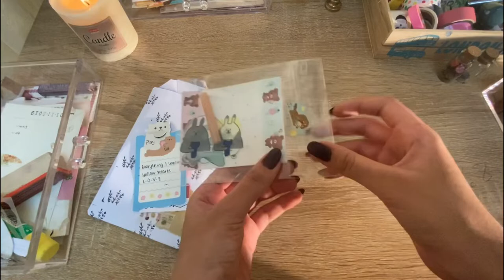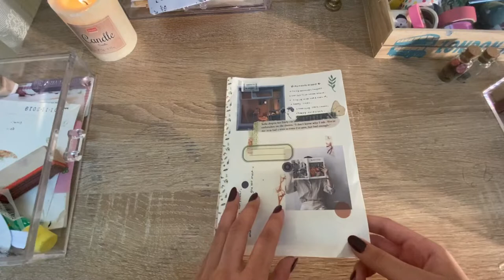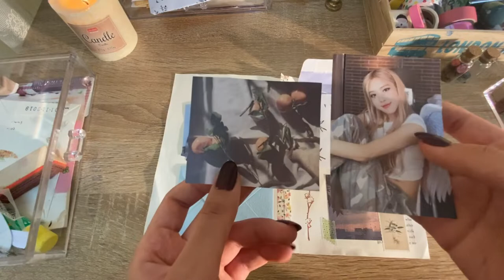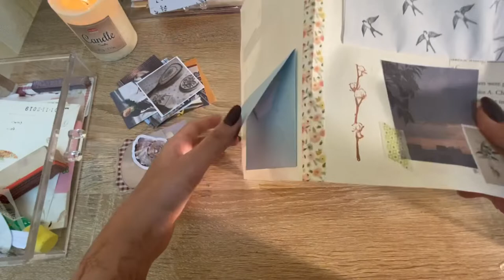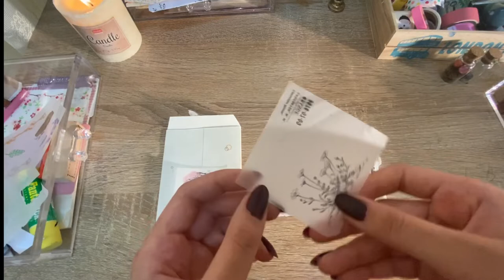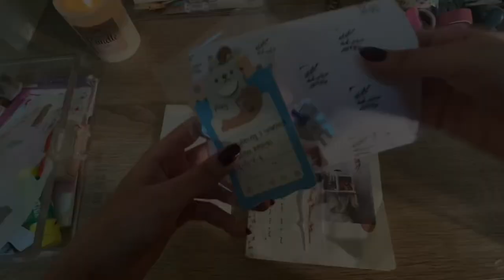Opening penpal letters #1 ~